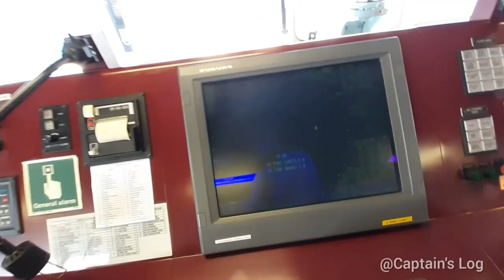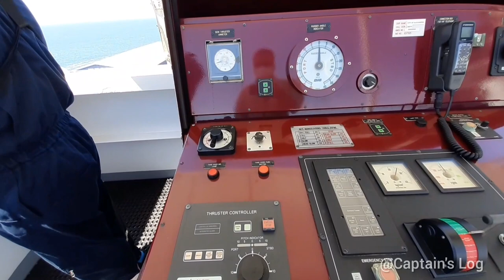UNDOCKING IN ARICA /A DIFFICULT MANEUVER OF A LARGE CONTAINER SHIP/ BEAUTIFUL SCENERY THOUGH/Vlog 25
UNDOCKING IN ARICA / A DIFFICULT MANEUVER OF A LARGE CONTAINER SHIP/ BEAUTIFUL SCENERY THOUGH/   SEAMAN VLOGS/ LIFE AT SEA/ CAPTAIN Vlog 25

This is another exciting video on one of our important routine onboard. You will see the sequence and coordination during undocking operation. The port has a tight maneuvering space. Captain and Pilots should be precise with every movement. We were assisted by 3 tugboats and 2 harbor pilots. Luckily, the weather is fine.

Shoutout to the crew of CITY OF ALEXANDRIA! 👋👍👋